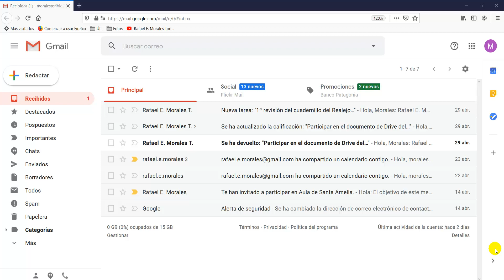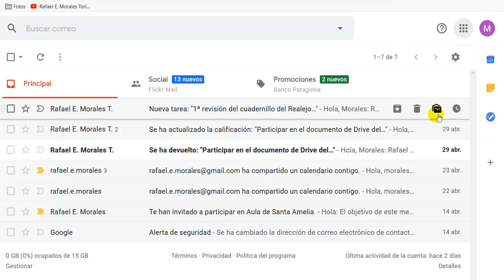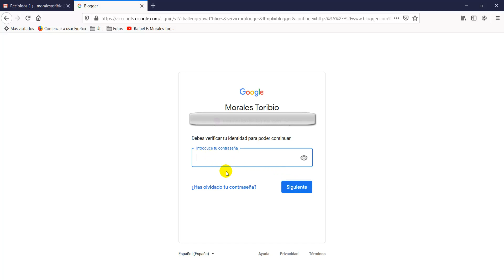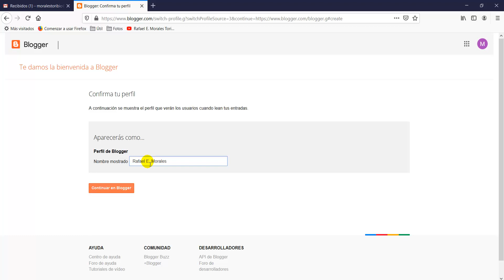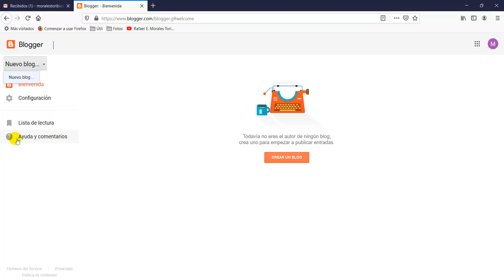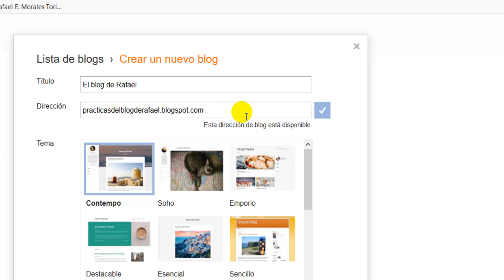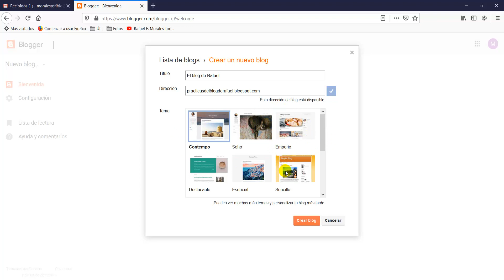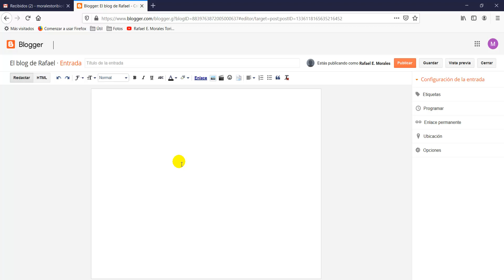Videotutorial de Blogger 01. Creación del blog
Videotutorial de Blogger 01. Creación de un  blog